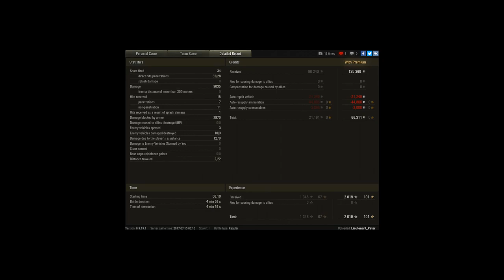5 Minute 9K Damage game in the 140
Player: Lieutenant_Peter [FELOW]